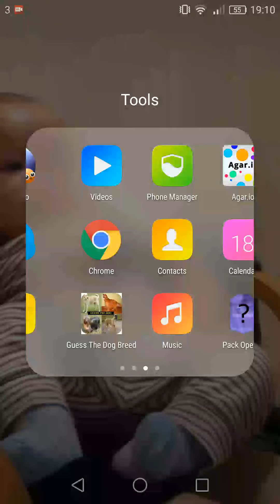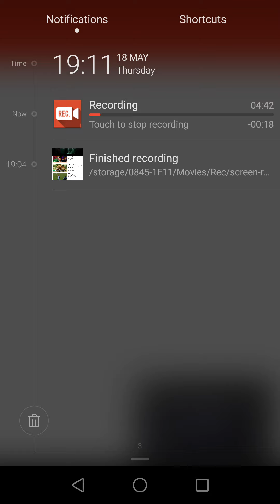Jelly.inc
ellisoliver5182 thats my insta